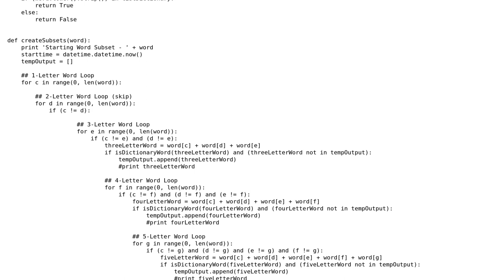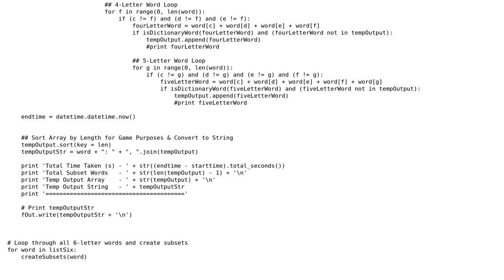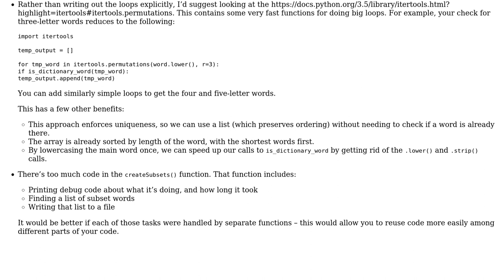Code Review: Python Word Subsets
With thanks & praise to God, and with thanks to the many people who have made this project possible! You are responsible for your own actions.